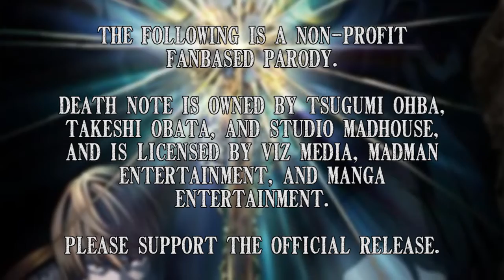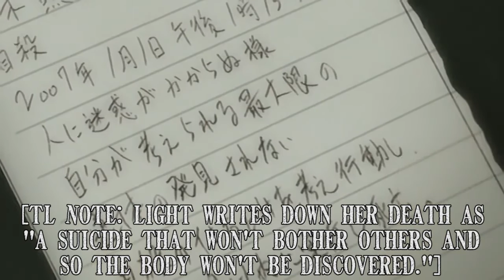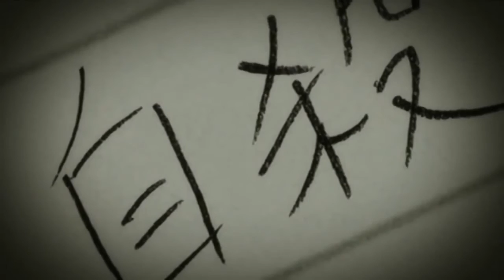Death Note Parody - The Oversight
Alternative Title: Hell Hath No Fury

This is a spiritual follow-up to the TIBA parody we made, and it goes over a topic I neglected to cover in the original Death Note in a Nutshell Part 1 parody - the tragic story of Naomi Misora. It was actually a big "oversight", and considering she was the "oversight" that Light was worried about that ended up kickstarting the direct confrontation between L and Light, I figured I should do some justice for the story arc and cover it here.

Special thanks to LineOfSight, the new VA we casted for the role of Naomi Misora. She did a fantastic job, and you should check her out on her Casting Call page. :)

Written, Directed, and Edited by Dusty Sox

Episodes Used:
Death Note Episode 4 - Pursuit
Death Note Episode 6 - Unraveling
Death Note Episode 7 - Overcast

Music (Owned by Yoshihasa Hirano, Hideki Taniuchi, and VAPmusic):
Death Note OST I -
20 - Kyrie
23 - Low of Solipsism I
25 - Immanence
26 - Dirge

Death Note OST II -
05 - Tactics of the Absolute
15 - Senritsu B
24 - Suiri
25 - Ayashige
27 - Himitsu
28 - Tokei no Hari no Oto

Sound Effects from Sound Bible, FreeSound, Youtube, Source Material, and Self Made.